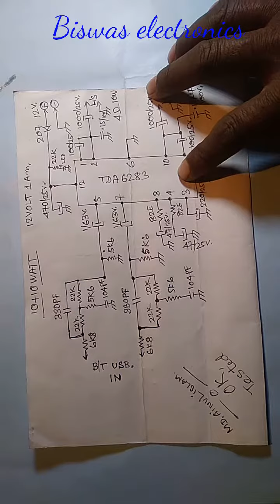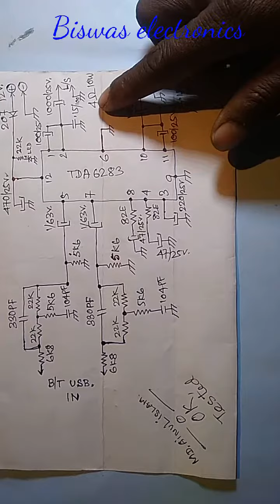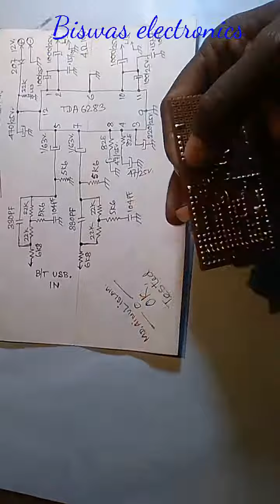6283 ic no vc tone control circuit diagram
biswas electronics ph. no. 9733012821 or 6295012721